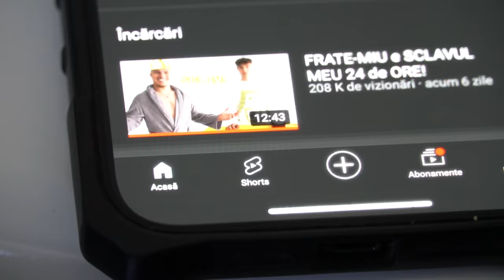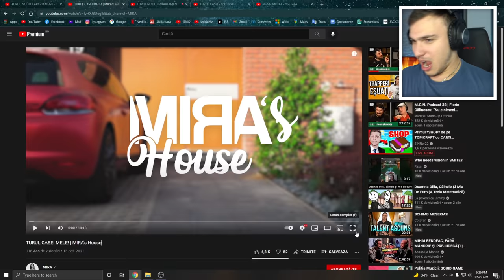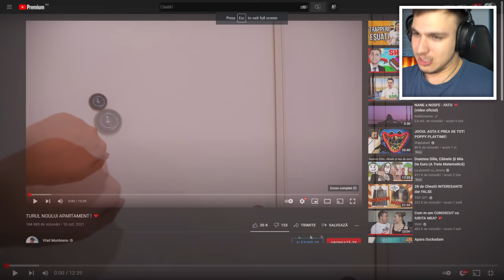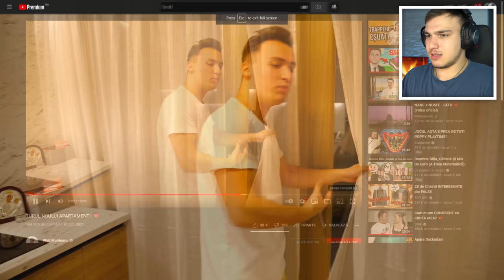Reactionez La CASELE YOUTUBERILOR!